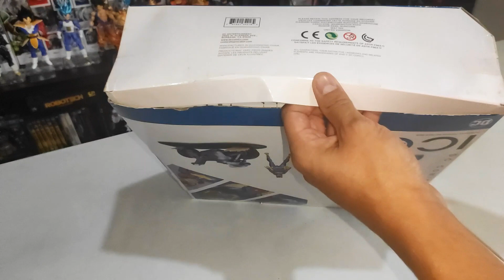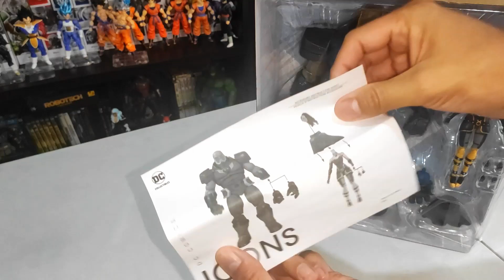😎DC Darkseid and Grail Icons Review Unboxing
Hola Que tal, los invito a ver esta reseña unboxing de esta gran figura de las mejores de Darkseid de DC, Tu que opinas?  Saludos